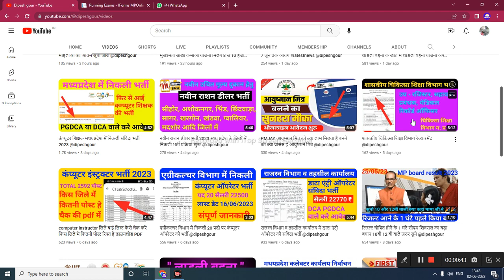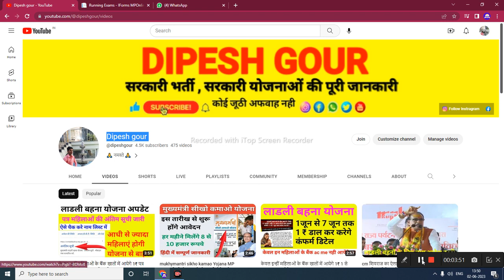cmyip CM जन सेवा मित्र भर्ती 2023-24 नोटिफिकेशन जल्दी जारी होगा भर्ती कब से होगी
CM जन सेवा मित्र भर्ती 2023-24 नोटिफिकेशन जल्दी जारी होगा भर्ती कब से होगी @dipeshgour

My others social media link follow

Jan seva Mitra bharti,Jan seva Mitra 2023,Jan seva Mitra bharti notification,madhya pradesh jan seva mitra bharti online form,how to apply online mp jan seva mitra bharti,mp mukhymantri jan seva mitra bharti online apply,mp govt jobs,young professional job,public policy jobs in india,Aiggpa bhopal,shivraj singh chouhan,madhya pradesh news,military funny fails,Cmyipd mp,vle arun lodhi,mp rojgar info,digi dundi info,Jan seva Mitra bharti 2023,online panchayat

      😍DIPESH GOUR😍